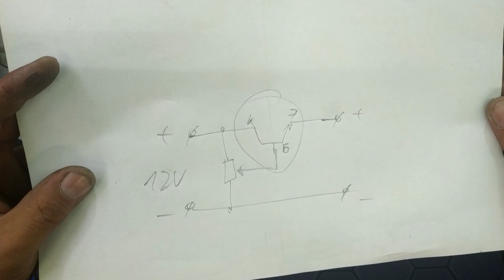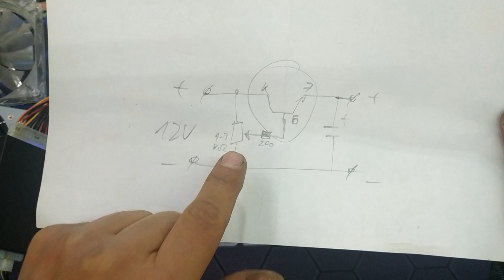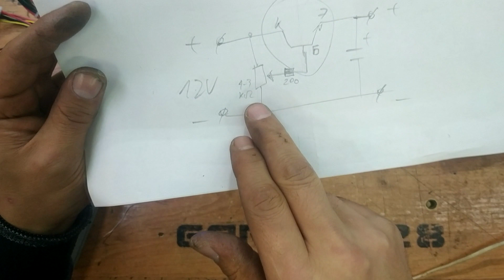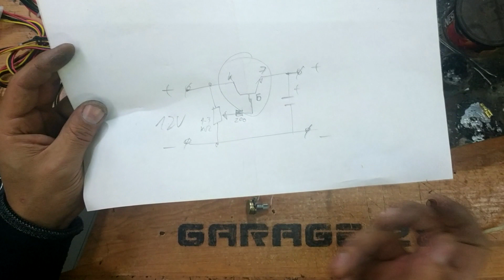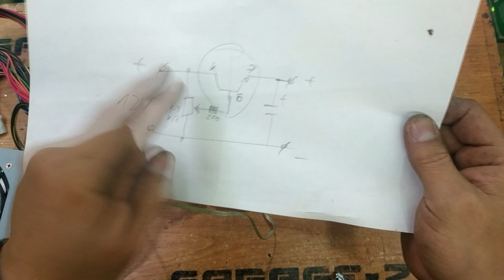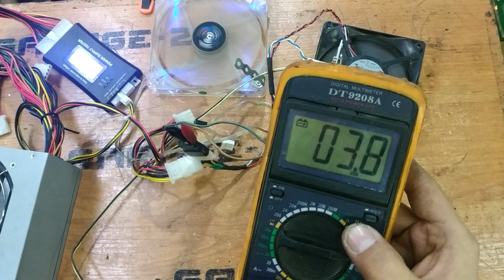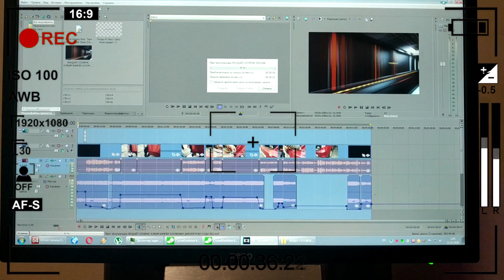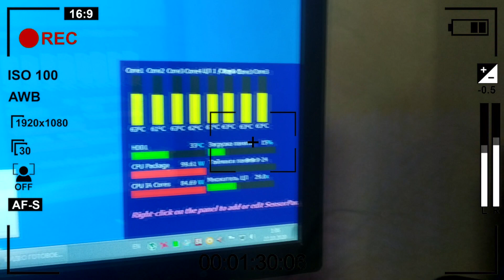САМОДЕЛЬНЫЙ РЕОБАС РЕГУЛЯТОР ОБОРОТОВ ВЕНТИЛЯТОРА СВОИМИ РУКАМИ DIY SPEED FAN CONTROL MODDING PC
Всем привет!
САМОДЕЛЬНЫЙ РЕОБАС - РЕГУЛЯТОР ОБОРОТОВ ВЕНТИЛЯТОРА СВОИМИ РУКАМИ ДЛЯ КОМПЬЮТЕРА КОНТРОЛЛЕР СКОРОСТИ
По выходным бывают стримы...